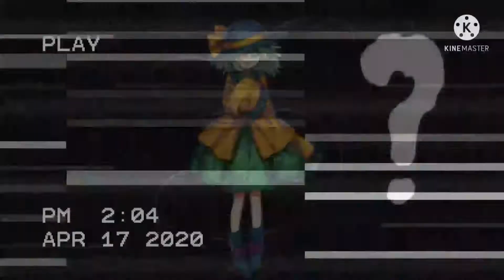fnf you are not alone (koishi komeiji mod)